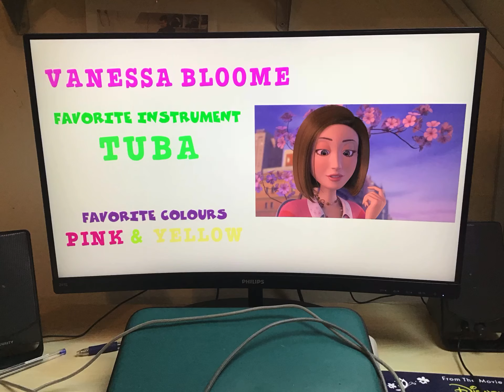Vanessa Bloome and her favourite instrument and her favourite colours